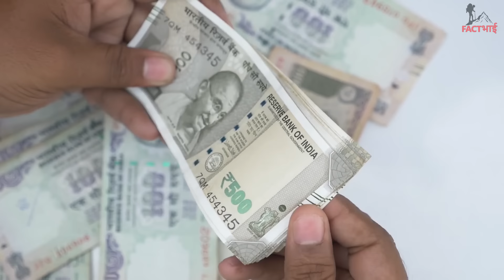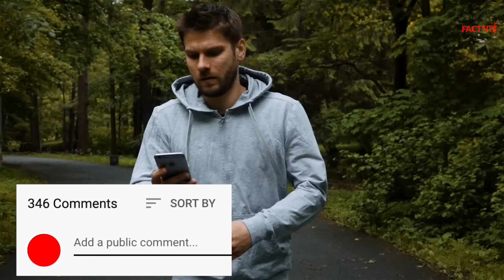20 झंडू जूतों के DESIGNS समझ नहीं आता पहनें की बनाने वाले के मुँह पे मारें Weirdest Shoes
Hello friends, have you ever seen? Boxing shoes, Banana shoes, Noodle shoes or Burger shoes... You won't believe butt Nike has created this special burger designed shoes for their foodie customers! And have you ever seen a Burj Khalifa Shoe? Or an Iphone phone? Or a rat shoe?
I bet, these shoes will even give PUMA and ADIDAS a run for their money and designs!